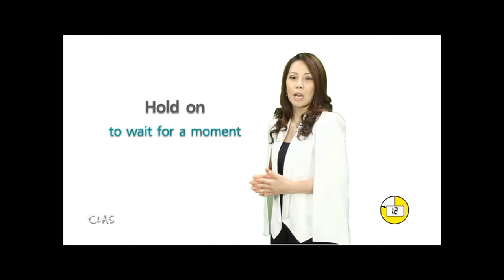เก่งอังกฤษ - สำนวนภาษาอังกฤษ EP.142